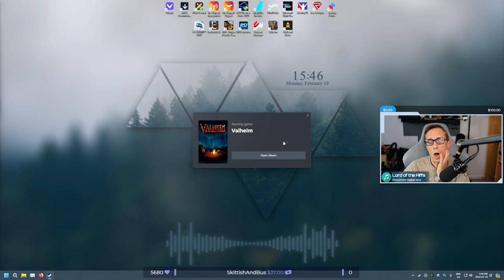Valheim: Bridge and Harbour Building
Took the community for a bit of a tour after building a bridge. Then decided it was time to start fleshing out the ships berth and dock.

Slain in battle, you have been carried to the tenth world. Here, in Valheim, you must conquer the realm and slay the monsters which Odin banished here long ago. Explore deep forest and freezing mountains, and build new settlements on the other side of vast seas  – and gain the Allfather’s favour to become worthy of Valhalla!

CHAPTERS
0:00         Intro
1:00         Just Chatting
24:00       Into Valheim
27:30       The Stone Hearth
30:34       The Bridge Discussion
34:25       Dredging Project
39:28       Underwater Stone Work
47:40       Nap Time
1:00:00    Filling in Some Gaps
1:11:35    Drifting into Dreams
1:31:40    Detail Work
1:38:00    Vikings Need Sleep Too
1:51:20    Landscaping
2:02:10    Leviathan Hunting
2:17:30    Chitin Frakking
2:18:45    Sailing Home
2:30:50    Back in Port
2:47:25    The Wrap Up